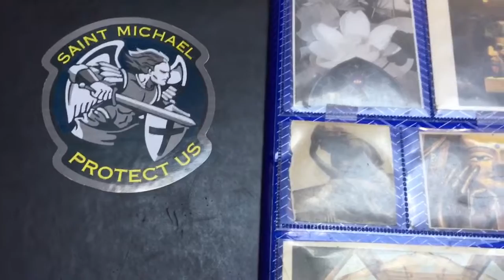notes on the great spiritual awakening, a better way is emerging